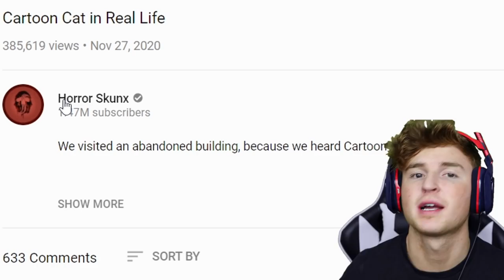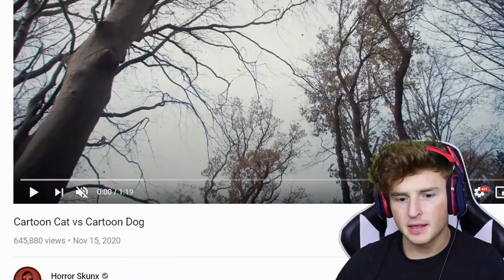CARTOON DOG Was SPOTTED In My HOUSE! (HELP)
Today we are looking at CARTOON DOG.. Drop a like for more of these crazy videos with cartoon dog, cartoon cat, and SIREN HEAD!! 30,000 likes?!

🎮Gaming Channel🎮 @Caylus